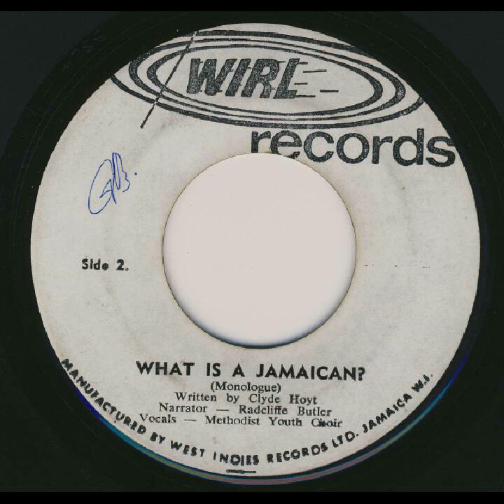Radcliffe Butler w. Methodist Youth Choir - What Is A Jamaican? [CARIBBEAN RHYTHMS SOURCE SOUND]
Credits on Flip:_________Radcliffe Butler & The Methodist Youth Choir - The Human Rights Song
Year:_________________1968
Producer/Label/Studio:___Clyde Hoyte/WIRL RECORDS/Dynamic Sounds Studio
Produced in:___________15 Bell Road, Kingston, Jamaica
Matrix:________________WIRL 3864-1
Version/Riddim of:_______ -
Written by:_____________Clyde Hoyte
Genre:________________Radio monologue
Additional informations:___"Also by Hoyte was a monologue, What Is A Jamaican, narrated by Butler. Hoyte's encomium of Jamaicans includes descriptions of them at work, in positions high and lowly, in the country and in towns. Hoyte sees Jamaicans as affirming their unity as a people to whom differences of race are unimportant.

The monologue was framed by the Carifolk Singers performing Manuel Road, Balancay-O, Nobody's Business, and Solas Market."